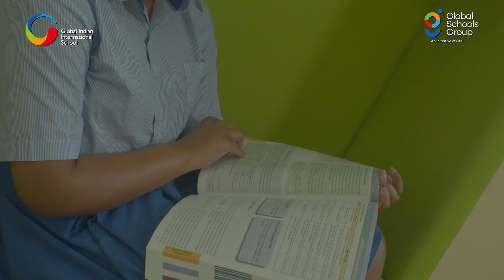‘Thriving in a Global Community’: Student testimonial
Meet Samaira Galla, a vibrant IB Year 1 student who embarked on her educational journey with us last year, all the way from India to our vibrant school community in Singapore. She cherishes the enriching international environment that broadens her cultural perspectives every day. Samaira finds comfort and belonging not only within our school walls but also in her accommodation, thanks to the unwavering emotional support and mentorship provided by our dedicated teachers as she navigates her new environment.

Does your child aspire to join the dynamic learning experience at GIIS Singapore? Let's shape their future together!